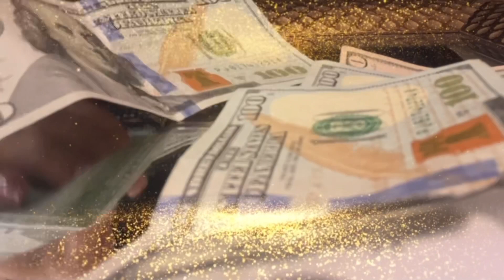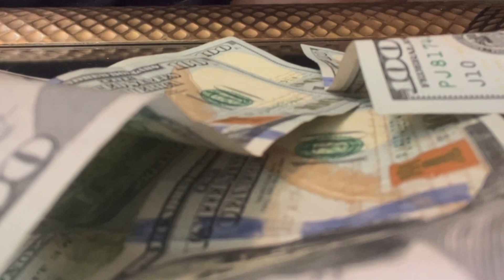Money Mirror Magick!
Money Mirror Magick! Use this spell to increase cash flow!

🔴NEW!! MY MASTER MANIFESTOR ADULT COLORING BOOK!

Coloring releases the fear center in the brain.
🔴It induces the same state as meditation. By releasing fear surrounding money and finances, it will be easier for you to manifest, and fast!

🔴Enjoy 100 amazing relaxing patterns, mandala, Lovely floral arrangements, affirmations that manifest money. Elegant Symmetrical patterns of beauty. Relaxing colorful pages, money problems will begin to fade away.

I am January Moon 🌚 Capricorn sun, Taurus Moon. (Life path 8) I am an empath with psychic abilities. Best selling author on Amazon. Please enjoy my meditations, Chants, and tarot Pick a card video.